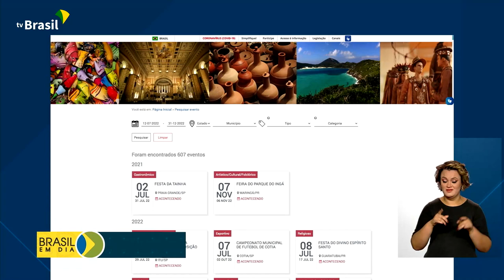Turismo | Calendário Nacional de Eventos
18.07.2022 - Opções de eventos não faltam este ano. São festivais, feiras e exposições que movimentam o turismo e ampliam as possibilidades para os visitantes em vários destinos nacionais. Toda essa programação de festas e passeios pode ser conferida no Calendário Nacional de Eventos do Ministério do Turismo.